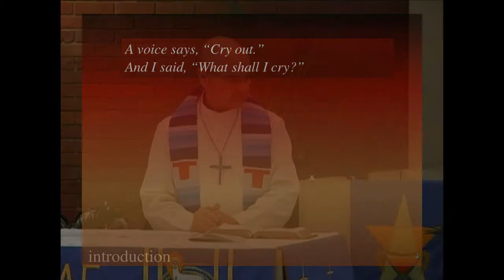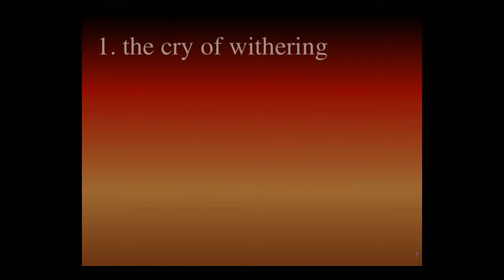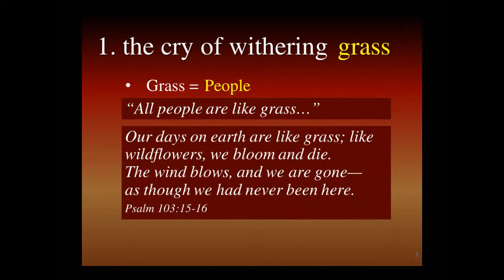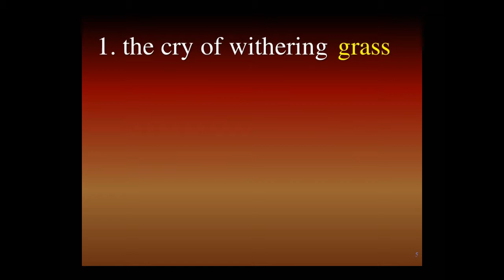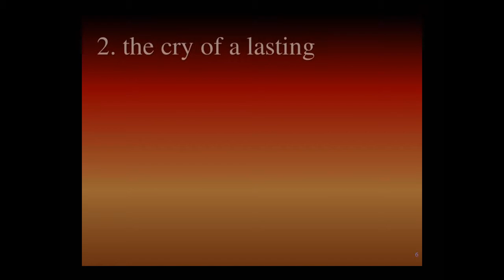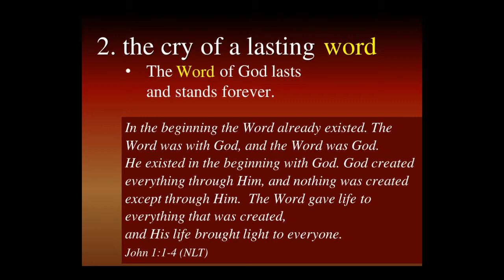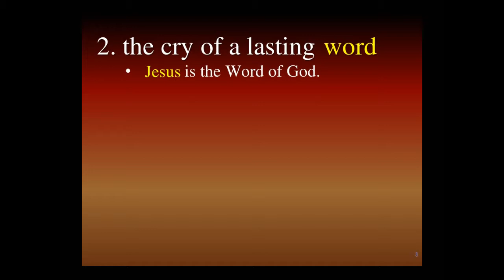2011,12 11 1035 Short HD 720p30 for Web